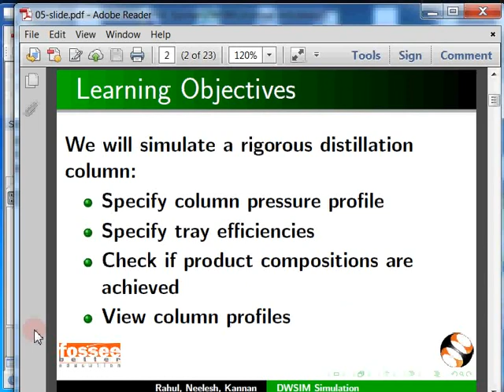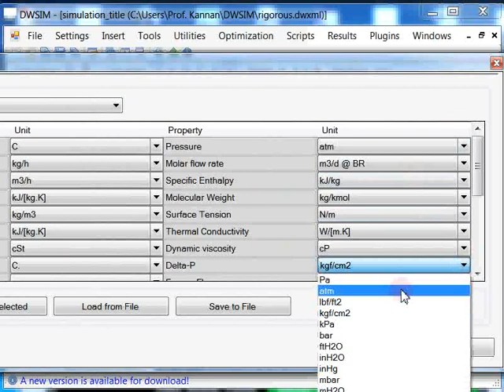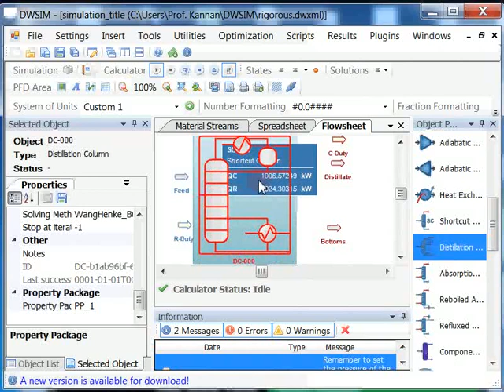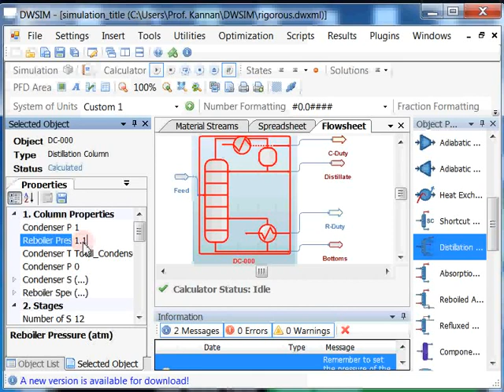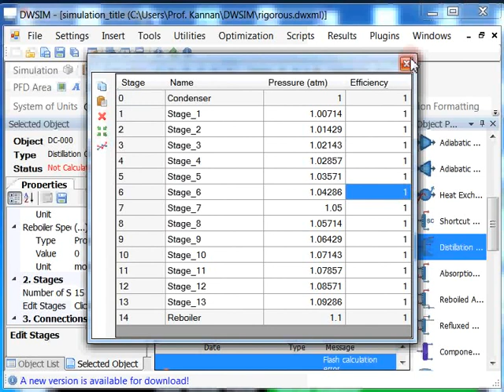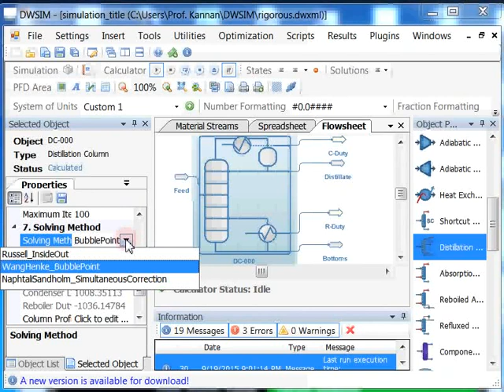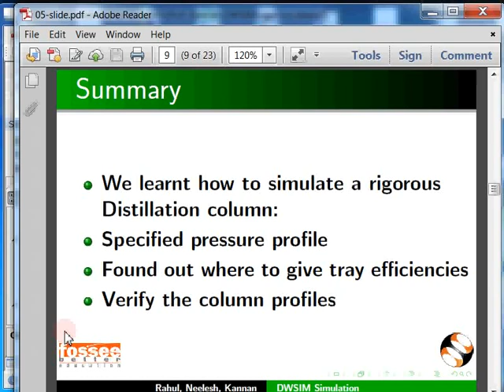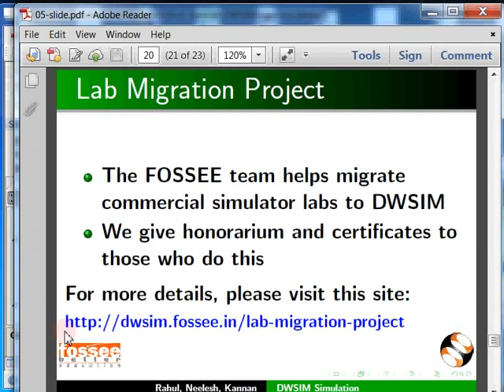Rigorous Distillation - Malayalam